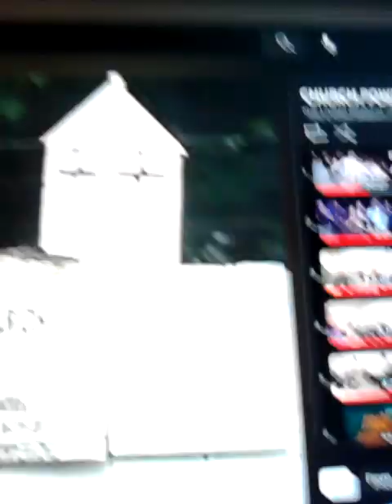OUTLAW ONLINE SNAKE CHURCH - THE LIVING BRANCH WELCOMES YOU - JESUS IS THE SUPER CZAR - 5536 -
PRE RECORDED SABBATH EVENING FRIDAY NIGHT - NOW PICK UP THAT MAT AND WALK BE HEALED